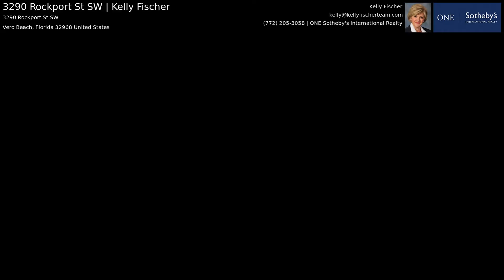3290 Rockport St SW Virtual Tour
Looking to sell in Vero Beach?

About Me:
With years of experience helping local buyers and sellers just like yourself, Kelly Fischer knows how to locate the finest properties and negotiate the best deal. She keeps up on all the latest market conditions, government regulations, and upcoming developments -- so you don't have to.

Kelly and her team specialize in professional marketing of real estate across the Treasure Coast of Florida, including Vero Beack, Sebastian, Fellsmere, and surrounding areas. Her team brings well over 25 years of experience to your transaction and their expertise virtually ensures you will have a successful and seamless transaction. With Kelly in your corner, your real estate transaction will be the beginning of a valued relationship for everyone involved.

Kelly Fischer
Kelly Fischer Team
1401 Highway A1A, Suite 100